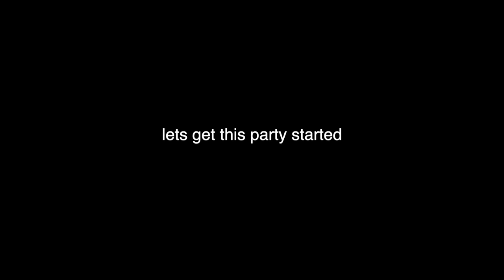my miami home transformation pt. 3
Hey hey. This is exhausting. Come hang with me today as i finish our house. It’s been a long long long time coming but finally we are done. I walk you through each room…foyer, kitchen, living room, nursery, studio, and bedroom. I’m obsessed w how everything came out honestly and it’s fun sharing why i made the choices I did. This home is way more our vibe, and im already in the flow creatively. Woohoo! Come hang…lmk your thoughts on the podcast on yt idea!  I’ll be talking to you in the comments as usual xo
other furniture links:

pink velvet lamp

wood coffee table

guest bathroom wallpaper

living room wallpaper

dining table chairs

living room side table

living room lamp

wood dining chairs (used in kitchen)